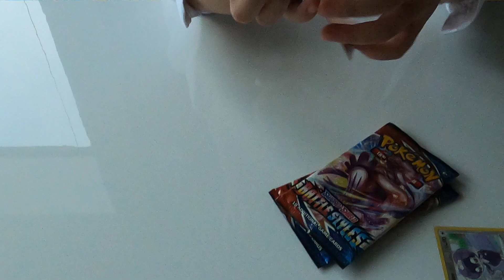Pokemon Card Opening, 포켓몬 카드 오프닝